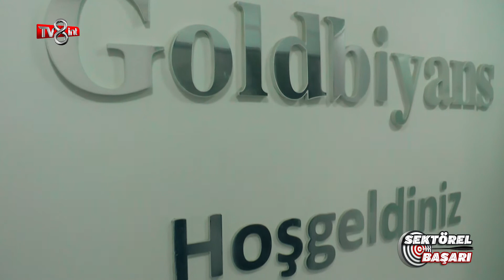GOLDBİYANS GÜZELLİK MERKEZİ - TV 8 INT / SEKTÖREL BAŞARI